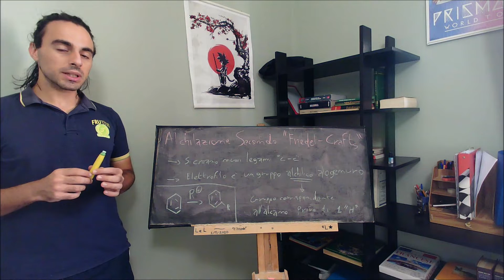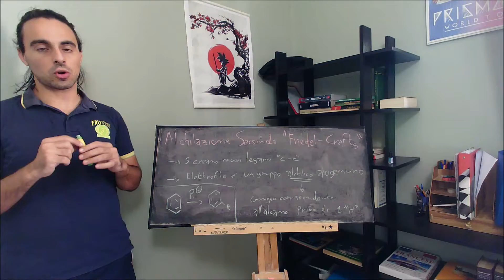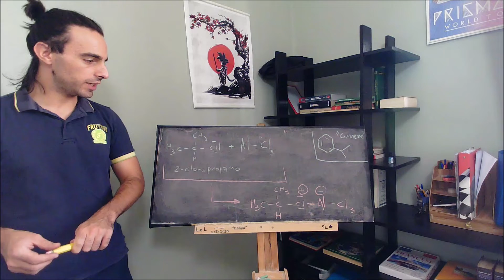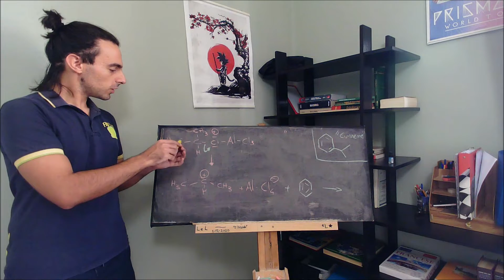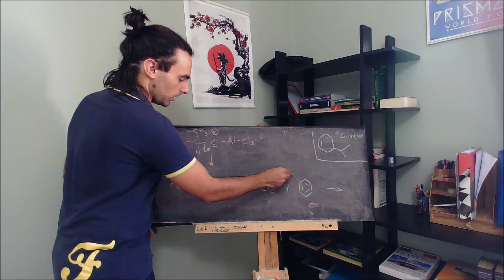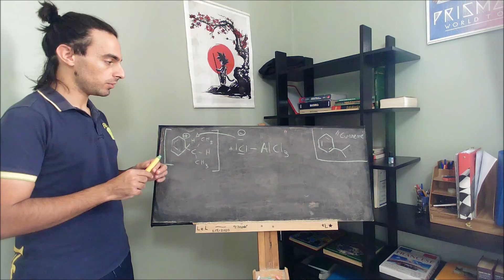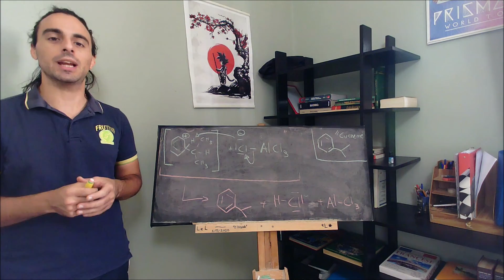Alchilazione secondo Friedel- Crafts & Sintesi Cumene / chimica organica a modo mio